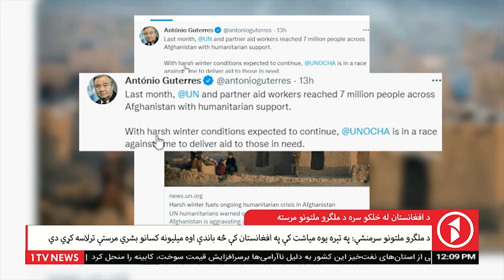1tv news | د افغانستان له خلکو سره ملگرو ملتونه مرسته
د افغانستان له خلکو سره ملگرو ملتونه مرسته-